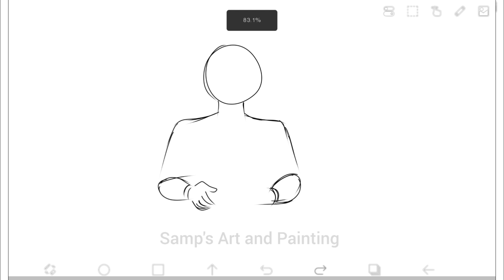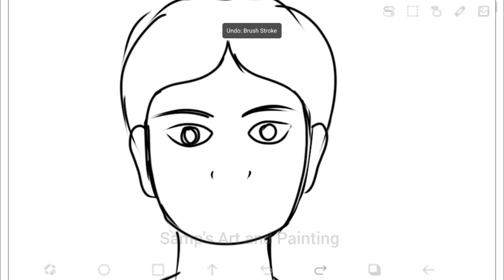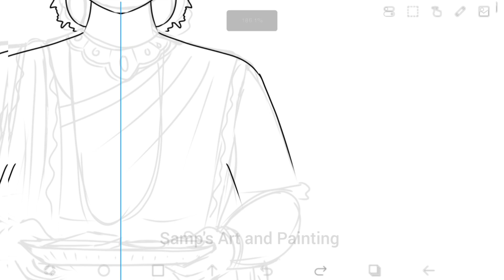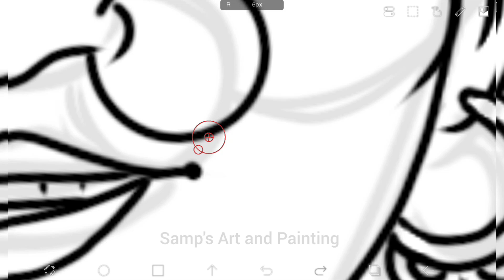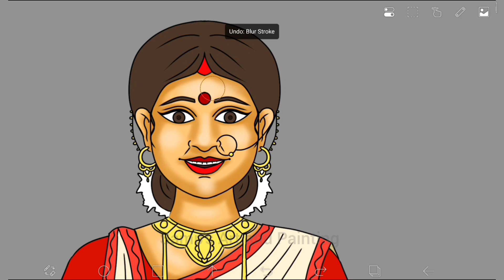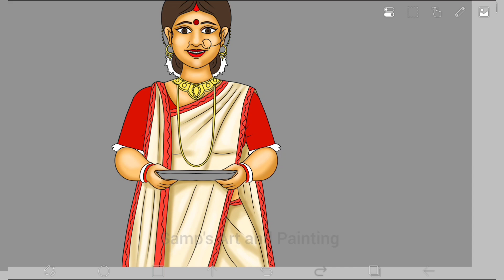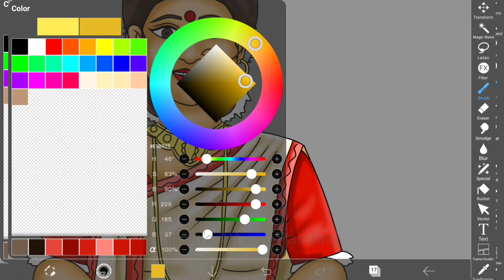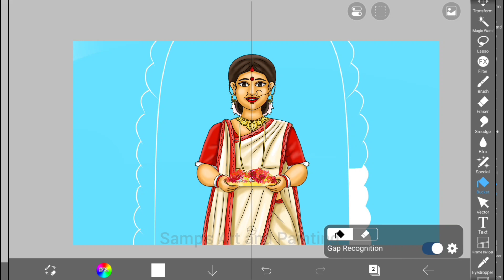Durga Puja Special Bengali saree 🥻 draping style Drawing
I draw this by using ibspaint in my Xaiomi pad 6...
hope you must enjoyed this video.
If you have any queries or doubts about this drawing don't hesitate to comment me in the comment section...